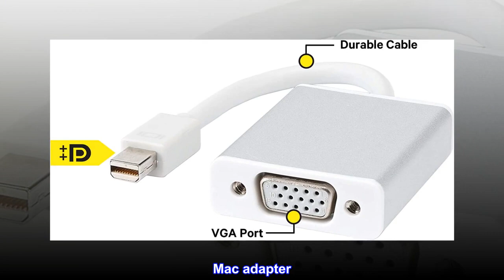Kanex Mini DisplayPort to VGA Adapter (IADAPTVGA)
Package dimensions: 13.4 cms L x 9.4 cms W x 2.8 cms H
Package quantity: 1
Product type: Electronic Cable
Country of Origin: China
Looking for a VGA adapter? The Kanex iAdapt Mini DisplayPort to VGA Adapter connects a mini DisplayPort to VGA. It can connect your Mac's mini DisplayPort to a HDTV, monitor, or projector for presentations and training.
Top reviews from other countries the United States
Mac adapter
Expensive like all apple products but does the job and excellent fast delivery Thanks